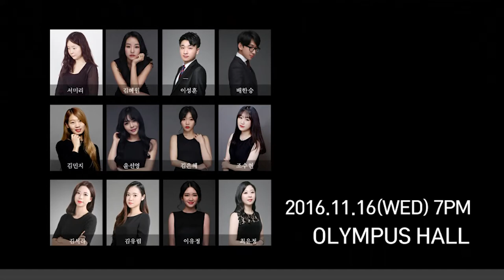[싹튜브] 서울종합예술실용학교 음악예술계열 피아노전공 2016 졸업연주회 / 올림푸스홀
서울종합예술실용학교 음악예술계열 피아노전공 2016 졸업연주회 / 올림푸스홀